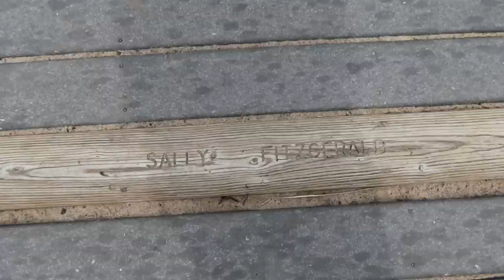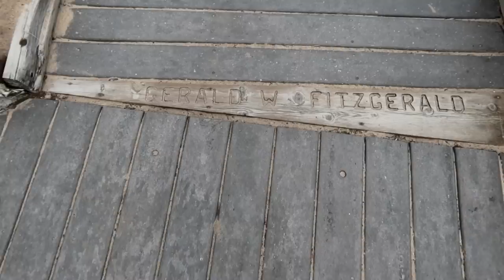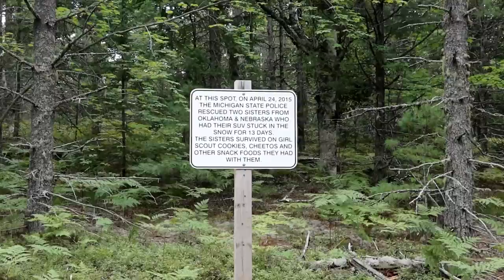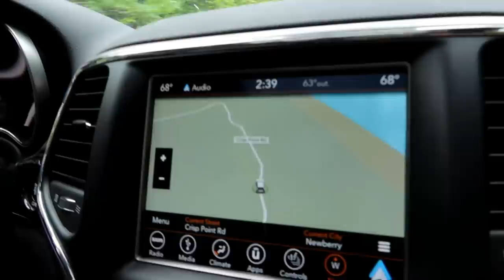Husky Had to be Carried!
Day 3 of our trip!  Today we visited Crisp Point Lighthouse, and The Mouth of the Two Hearted River! At the river, there is a long swaying bridge, and Kira did NOT like it.  She made it across, with Jamie behind her scooching her across, but on the way back. . . she had to be carried!